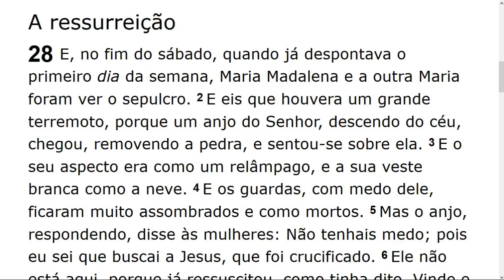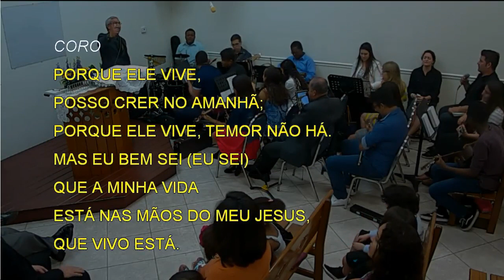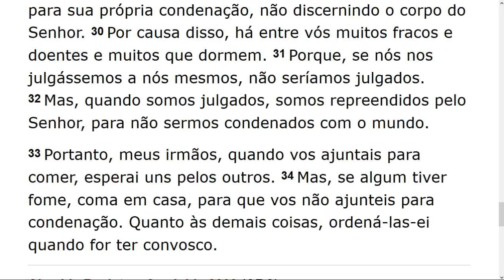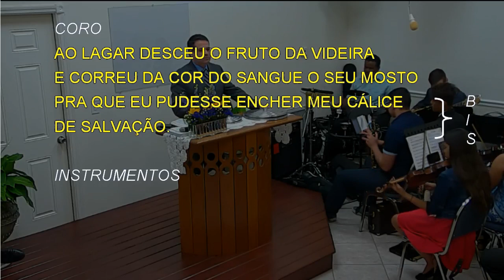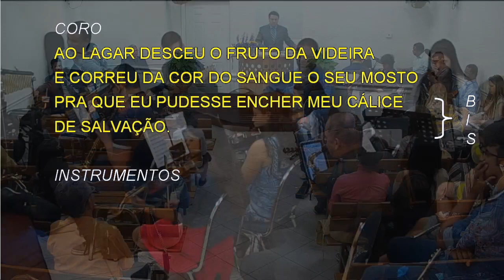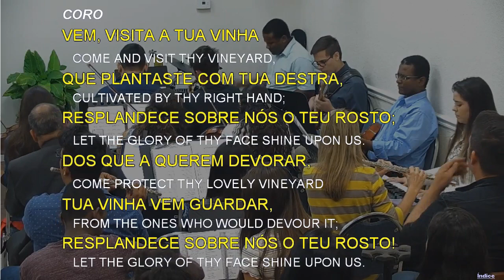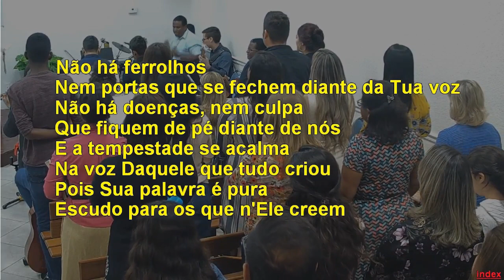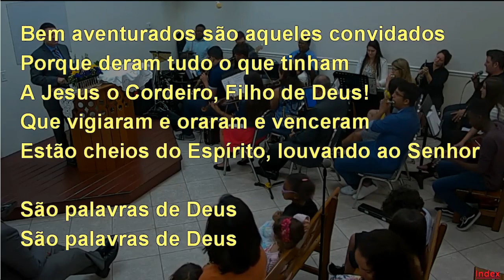Supper Of The Lord Special Service (2019-04-21) Maranatha (Pompano Beach, Florida)